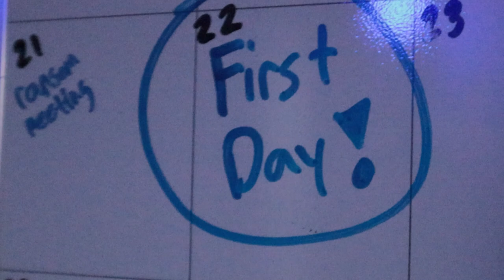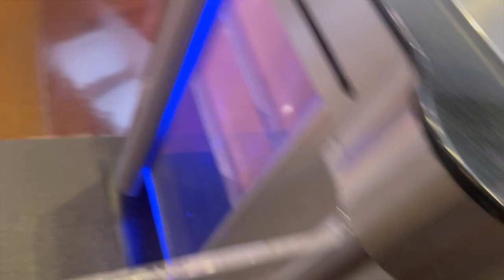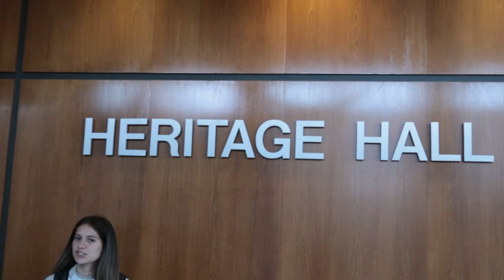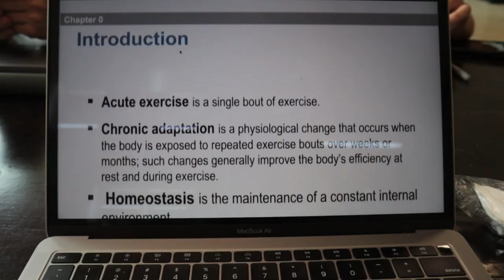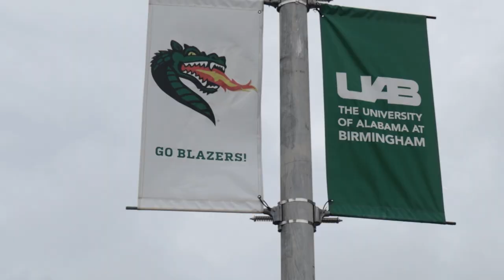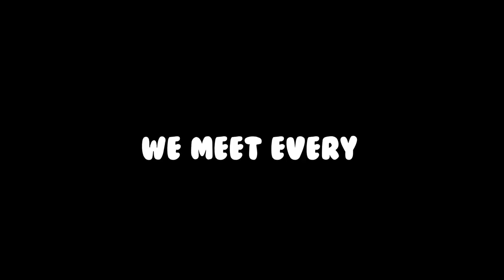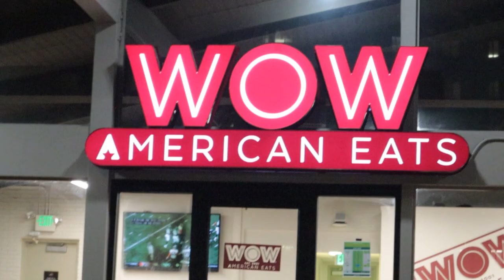FIRST DAY BACK AT UAB💚🐉 // classes, men's basketball team, ransom, rainy days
Thank y’all for tuning in💚 First day back was really enjoyable and i’m praying that each and everyone of you have a great school year.

First RANSOM is Sept. 12 Monday night at 8pm.

editing software: adobe premiere

Gaming channel: drippyycj